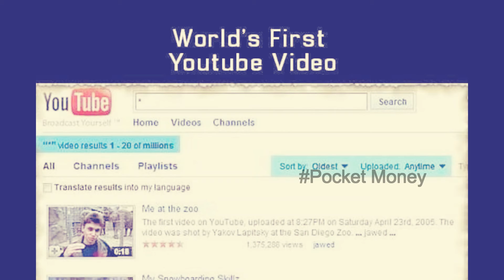World's first collection!!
உலகத்தின் முதல் கண்டுபிடிப்புகள்
மனிதன் தன் அறிவினால்  கண்டு பிடித்த முதல் படைப்புகள் உங்கள் பார்வைக்கு

பகிருங்கள் உங்கள் நண்பர்களுக்கு